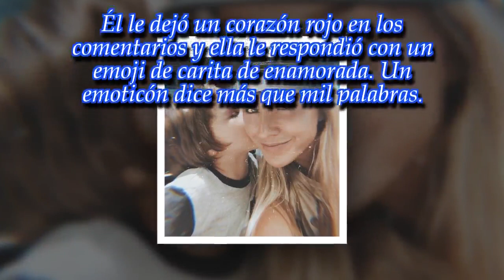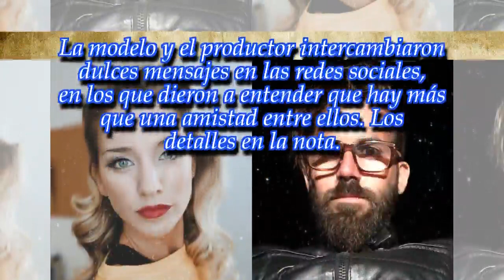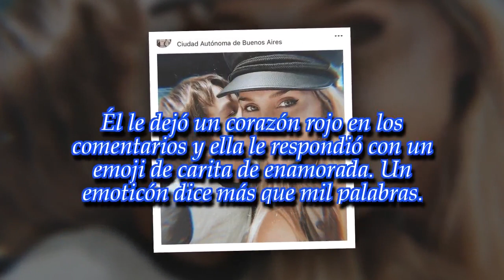Soledad Fandiño y Nacho Lecouna confirmaron su romance